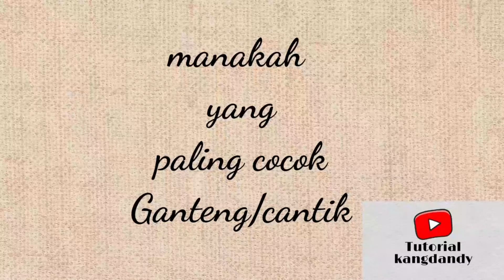Ketika Finalis X Factor Tertukar Gender - Lord Edo lucu banget - part 1